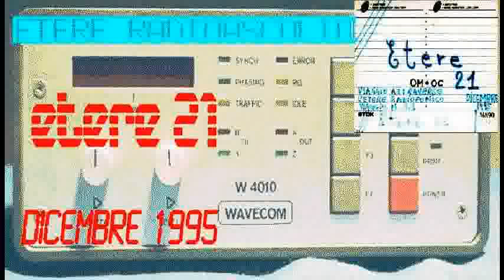ETERE 21 - AV - RADIO MOSCA ED ALTRE SENSAZIONI - AM RADIO DEC 1995.flv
ETERE 21

 DECEMBER 1995

MEDIUM WAVES - SHORT WAVES

  TAPE: 90'

RECEIVERS:

- ICOM 735

ANTENNA:

- LPF1-R PREAMPLIFIED FERRITE MW EGZ
 TROMELLO (ITALY)
  GIUSEPPE GEPPO ZELLA
- 105 METERS OUTDOOR WIRE

ACCESSORIES:

- SPD1 SYNCHRO DETECTOR EGZ